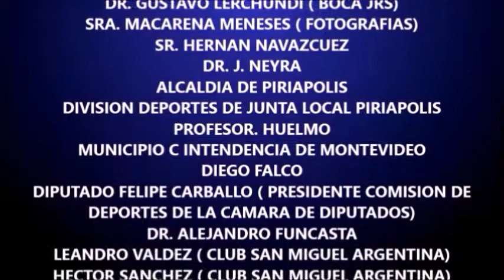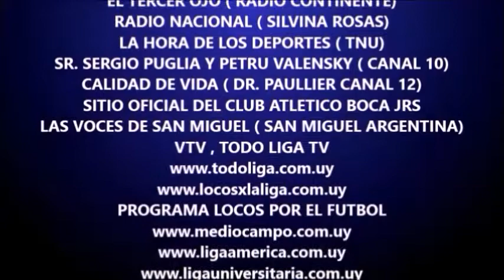HOY SE JUEGA PROGRAMA 122 NOVENA TEMPORADA (OCT 2017)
BOQUENSE TV PRESENTA